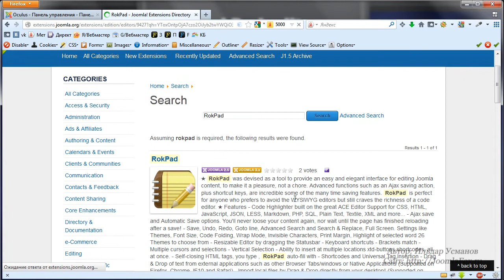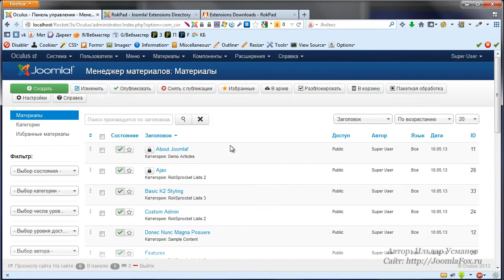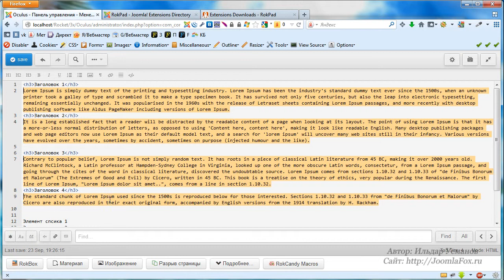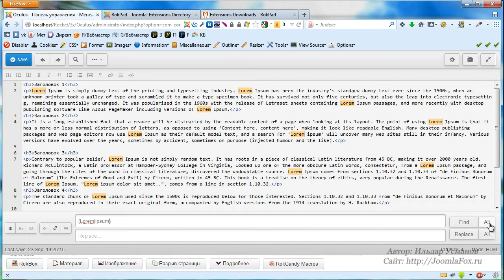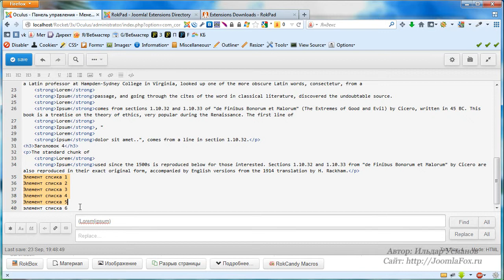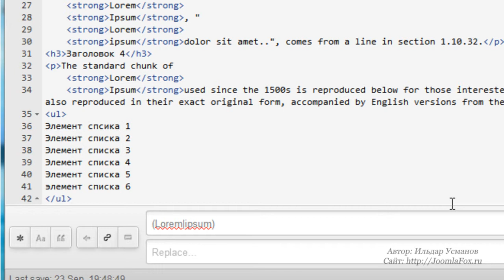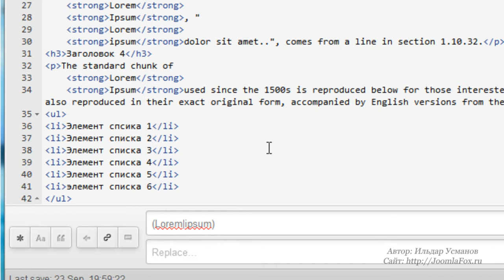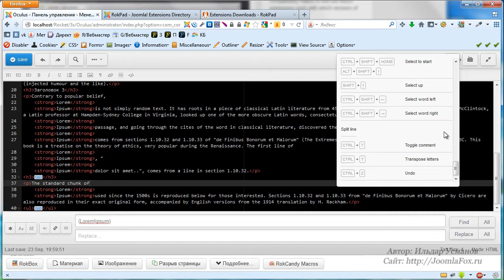Потрясающий редактор статей с горячими клавишами Joomla rokpad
Отличительная особенность данного редактора в наличии большого количества горячих клавиш, что делает его очень удобным, но так же стоит учитывать, что если вы не знаете htmlи css, то устанавливать его вам лучше не стоит. В нем все строится на знании базового htmlи css. Вот такой вот он редактор rokpad. Посмотрите внимательно на картинку, чтобы понять как он выглядит.
Особенности rokpad

    Поддержка CSS, HTML, JavaScript, JSON, LESS, Markdown, PHP, SQL, Plain Text, Textile, XML имногое другое ...
    AJAX сохранение и автоматическое сохранение статьи, если данная опция включена. Т.е. Вы никогда не потеряете напечатанные вами труды.
    Сохранение, Отмена, повторение, переходит к строке, расширенный поиск, поиск и замена, режим работы во весь экран. Множество настроек, таких как темы, размер шрифта, свертывание кода, режим переноса, отображение невидимых символов, граница печати.
    26 тем на выбор
    Изменение размера редактора
    Горячие клавиши
    Автозавершение html тегов
    Короткая и универсальная вставка тегов
    Drag and drop ваших файлов
    И многое другое!